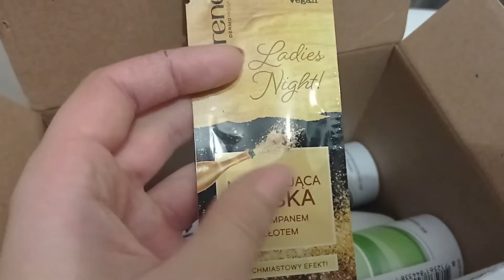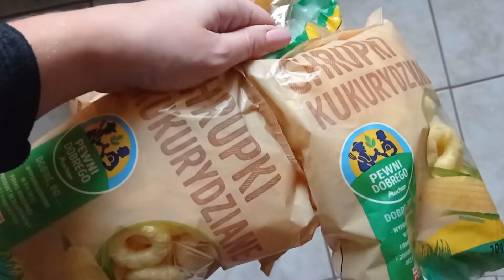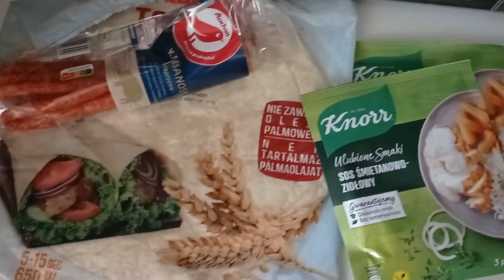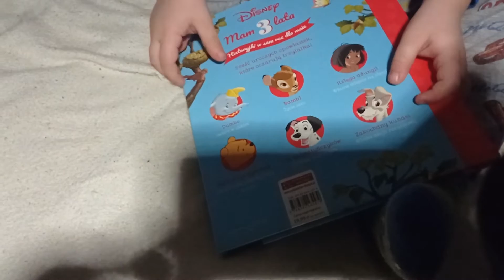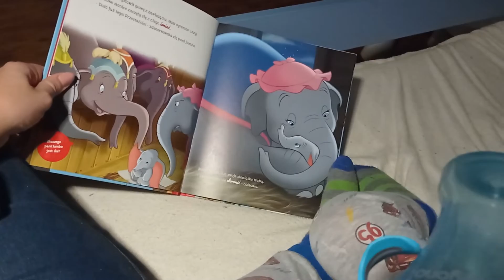Spotkanie z przyjaciółką, tydzień przesyłek, poranne leniuchowanie, zakupy, nieudany rozczyn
Dziś zapraszam na vloga, w którym idę na wieczorne spotkanie z przyjaciółką, odbieram ciągle jakieś przesyłki, trochę sobie rano leniuchujemy, robię spore i drogie zakupy, nie udał mi się rozczyn na pizzę, czytamy z Filipem nową książeczkę, zdradzam mój patent na bad hair day gdy jest zimno ;)
Jeśli filmik Ci się spodobał to zostaw dla mnie łapkę w górę - to bardzo motywuje :)